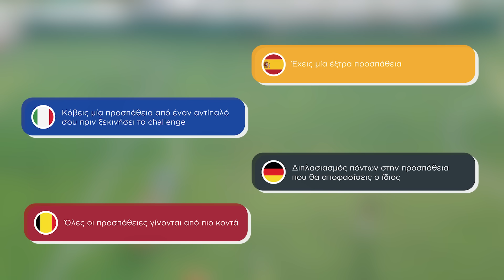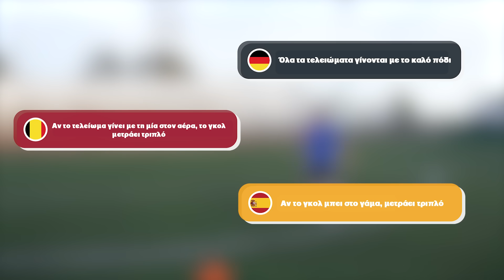ΤΑ FOOTBALL CHALLENGES ΤΟΥ EURO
Κατέβασε την εφαρμογή της Wolt σε Android ή iOS και χρησιμοποίησε τον κωδικό AIMILIOS για συνολική έκπτωση 6€ (2€+2€+2€) στις 3 πρώτες παραγγελίες σου!

Πώς να χρησιμοποιήσεις τον εκπτωτικό κωδικό:

1.Κατεβάζεις την εφαρμογή της Wolt
3. Επιλέγεις το Προφίλ στην κάτω δεξιά γωνία
4. Πας στην ενότητα Χρήσιμα
5. Επιλέγεις εισαγωγή εκπτωτικού κωδικού
6. Εισάγεις τον κωδικό AIMILIOS
7. Πατάς υποβολή
8. Απολαμβάνεις την παραγγελία σου!

Παρουσίαση
Αιμίλιος Οικονομίδης